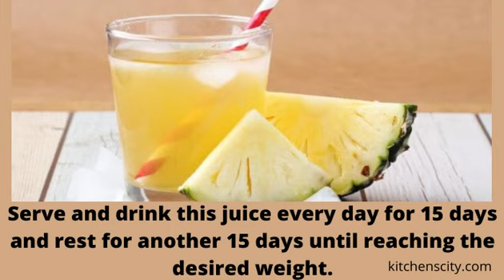Pineapple Juice For Weight Loss- KitchensCity